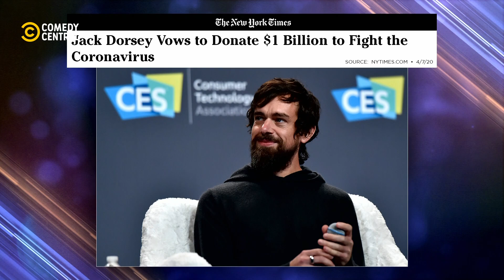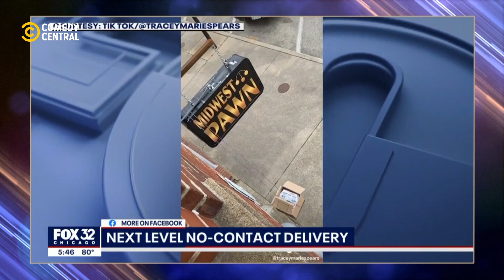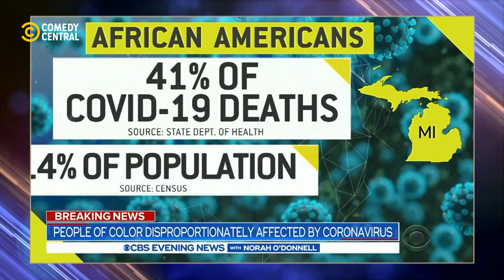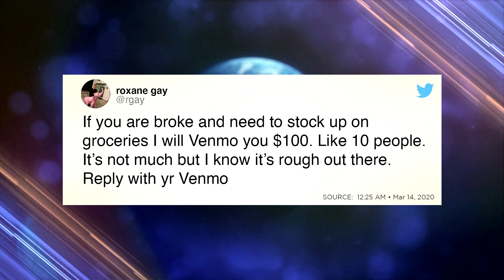Doações em tempos de coronavírus | The Daily Social Distancing Show com Trevor Noah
Enquanto o coronavírus mantém milhões confinados em suas casas, Trevor informa sobre a pandemia do conforto de seu sofá e a equipe de notícias mais falsas do mundo debate a crise a uma distância social segura